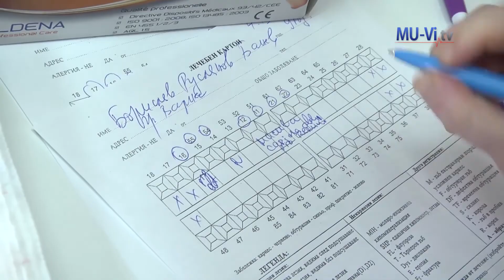Полезни съвети за денталното здраве на децата